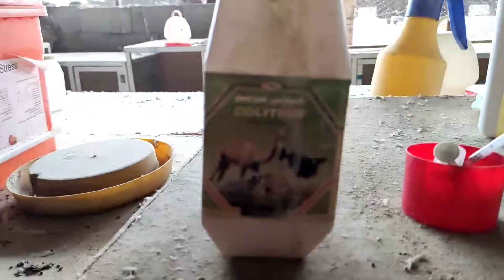لقينا حمام مريض بالمزرعه وتم العزل والتعامل معاه ونبذه صغيره عن نظام الفقاسات الاوتوماتيك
ليصلك كل الفيديوهات الى بننزلها على القناه اول بأول
تابعنى على سناب شات
ده جروب الواتس الخااااص بالحمام اى حد محتاج معلومه تخص الحمام ابعتولى على الجروب ده وهرد عليكم